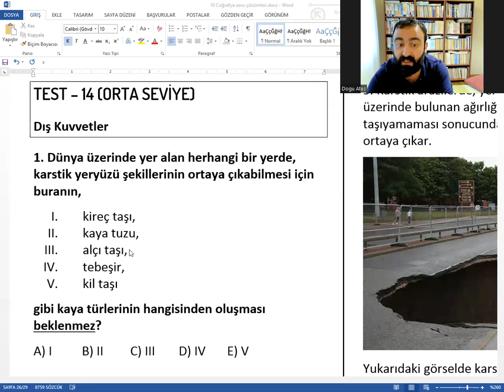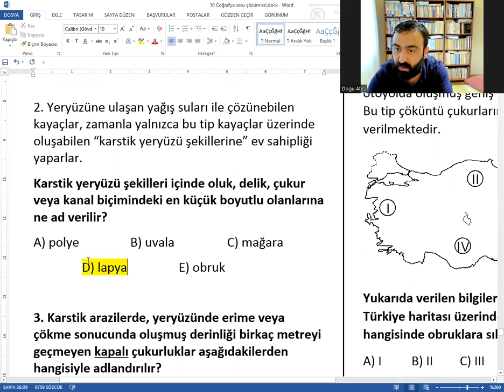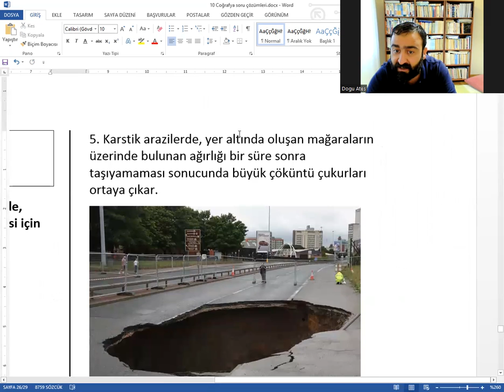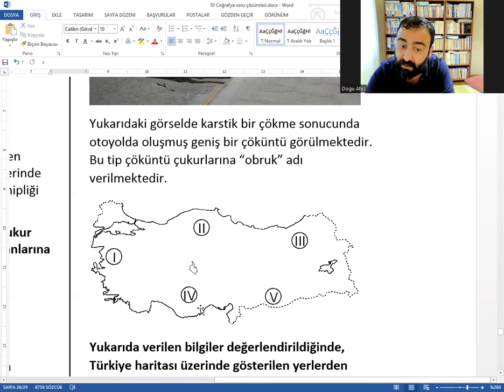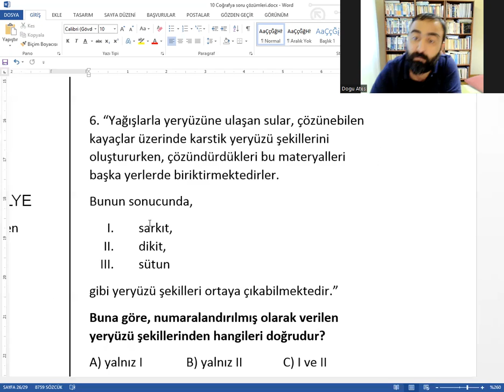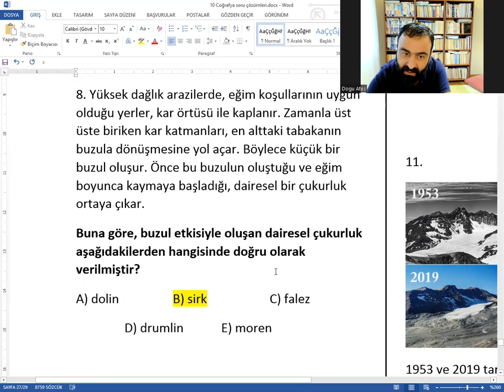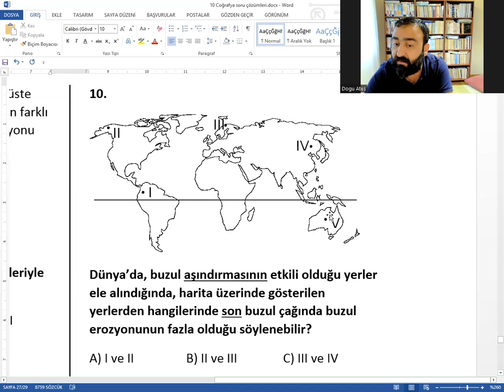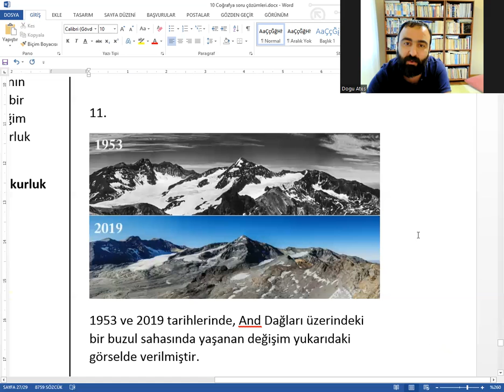C 10. DIŞ KUVVETLER - Test 14 - (Orta Seviye)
Doğu ATEŞ youtube coğrafya kanalında, coğrafya öğretiminde ihtiyacınız olan her şeyi bulacaksınız. Coğrafyanız geliştikçe başarılı olacak, kanalı arkadaşlarınıza duyuracaksınız.

Doğu ATEŞ'i daha net biçimde tanımak için öğrencilerim tarafından hazırlanan;